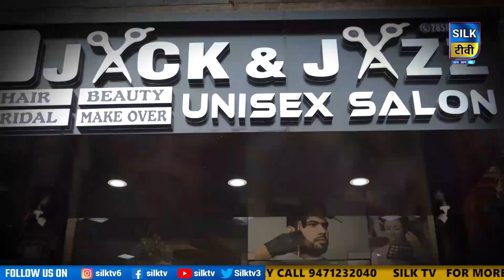SILK TV- जिले की खबरें एक साथ || 09 MAY 2023